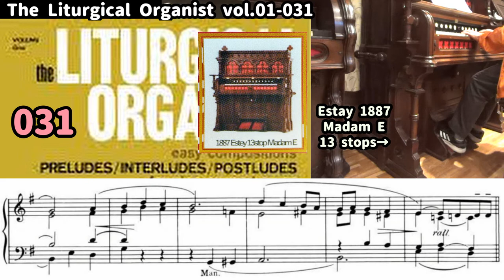The Liturgical Organist vol 1-No.31 organ Noriyuki Hara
★017The Liturgical Organist
 vol 1-No.31
organist Noriyuki Hara
Yatsugatake Reedorgan Harmonium Museum